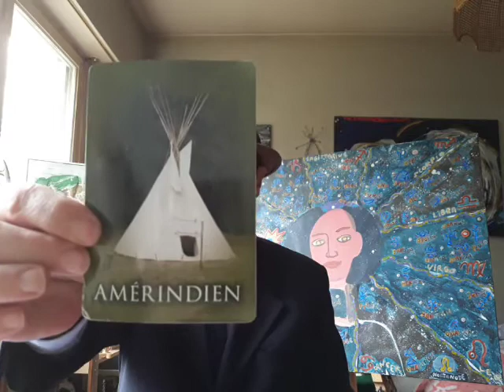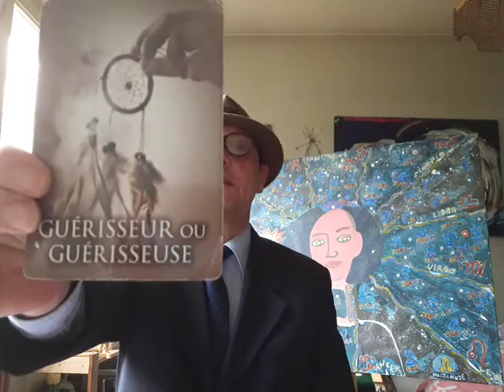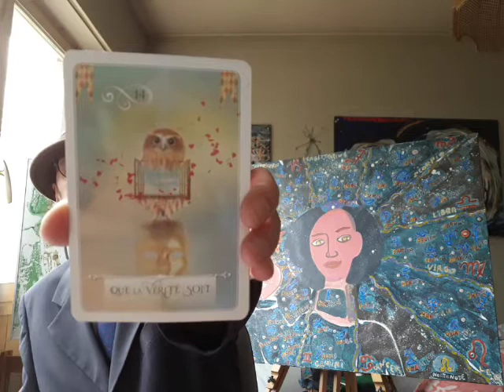Sunday, April 5, 2020 - TOWARD A NEW RENAISSANCE AND A BETTER WORLD 🌍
Free Audio Book:
BEYOND THE VEILS OF ILLUSIONS, I AM by Gilles MANSILLON (Preview) - Introduction and Chapter 1 :

Note: This book will soon be published with many illustrations.